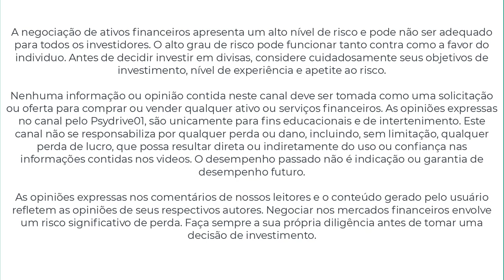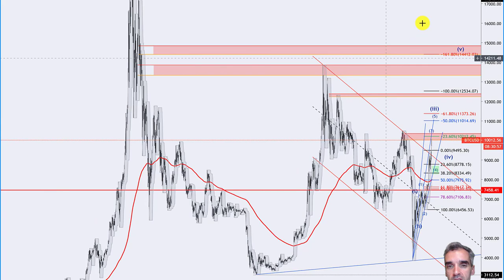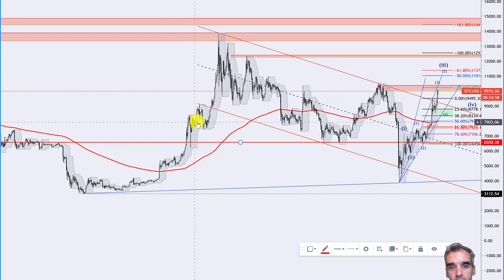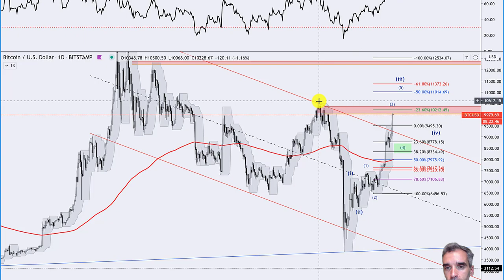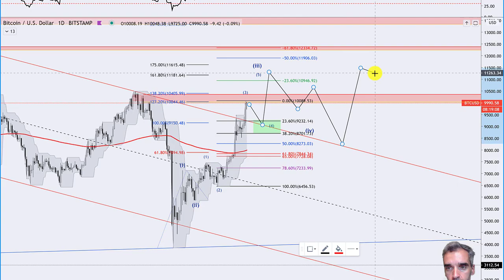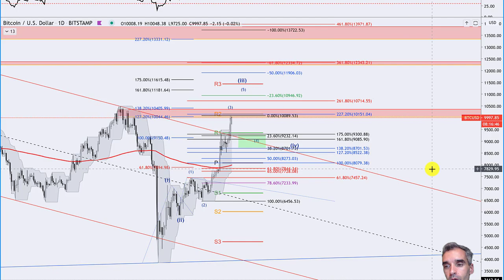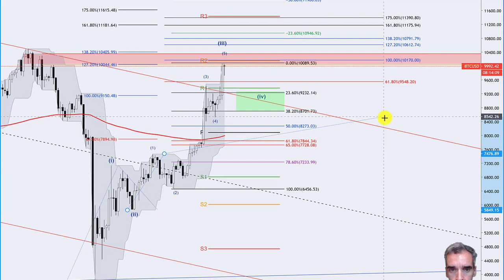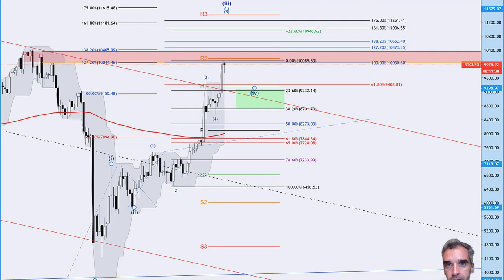Análise Técnica BTC 08 05 20 Os Bulls ganharam asas!!!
No seguimento das últimas semanas BTC tem vindo a quebrar resistências importantes e está a testar a Golden zone (0.618 Fib) nos 10k, nível importante que precisa ser superado a fim de vermos o BTC leventar voo em direção á tão esperada Bull run.
Neste vídeo mostro quais os níveis a ter atenção e como planear o seguimento de subida ou como identificar uma possível reversão de tendência.
BTC está numa prova de fogo como nunca esteve anteriormente, vamos ver como se comporta até e após o halving.

Este vídeo não tem como objectivo prestar aconselhamento financeiro, trata-se somente da minha opinião sobre o ativo.

 no Telegram.
Para mais informações sobre o nosso indicador CS (Crypto Scanner) sigam o canal no Telegram ou deixem comentários no vídeo.

Aos interessados em aderir ao Margin trading para usufruir de 10% de desconto nas fees de trading durante 6 meses e promoções exclusivas no futuro podem usar o nosso código de afiliado

Não arrisquem dinheiro que não possam perder e nunca arrisquem sem conhecer bem o mercado e ter boas bases em Análise Técnica.
Não é intenção de promover ao investimento financeiro, apenas informar os interessados que queiram  iniciar em trading com alavancagem que podem se inscrever através do nosso link e ajudar o canal e o grupo a crescer.